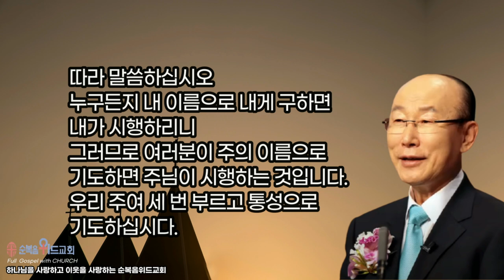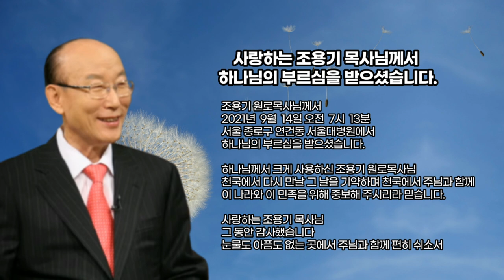INTRO 조용기 목사님 찬양기도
496번째 제자이자 남양주에 세워진 교회입니다.

1. 소외되고 가난한 이웃을 섬기는 교회 입니다.
2. 세상 모든 자들에게 복음을 전하는 교회입니다.
3. 슬플 때나 기쁠때나 함께 하는 교회입니다.
4. 선교와 복음을 위해 헌신하는 교회입니다.